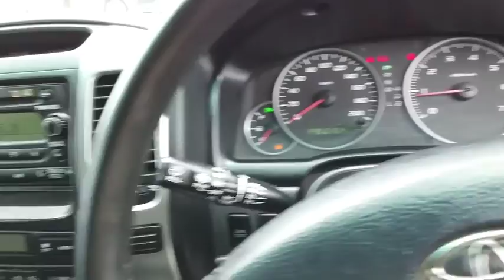2004 TOYOTA LANDCRUISER_PRADO Brisbane, Gold Coast, Ipswich, Archerfield, Moorooka, QLD 8560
Used 2004 TOYOTA LANDCRUISER_PRADO available in Archerfield, Queensland at Wholesale House. Servicing the Brisbane, Gold Coast, Ipswich, Moorooka, QLD area.

Wholesale House
831 Beaudesert Rd